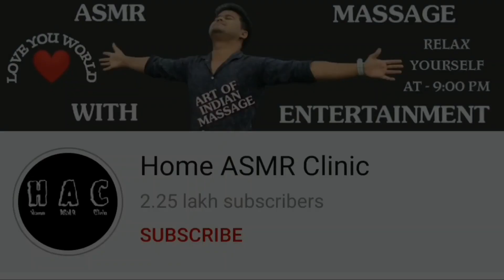Mustard oil head shoulder massage with hair crack and spine crack body crack by asim barber | ASMR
Description:-
I will give you daily different kinds of relaxing ASMR video which helps you to relax your mind peacefully...
This is all original work of Home ASMR clinic